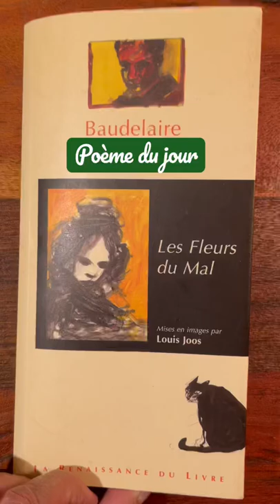Poème du jour: L’Albatros (Charles Baudelaire)